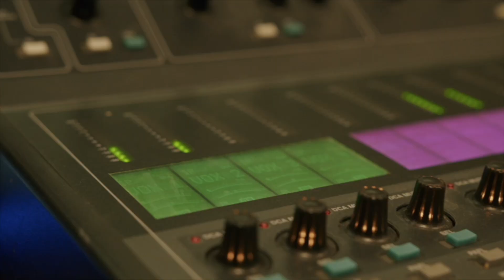Independence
Jo Mutu continues our Behold series this week looking at the independence of God.